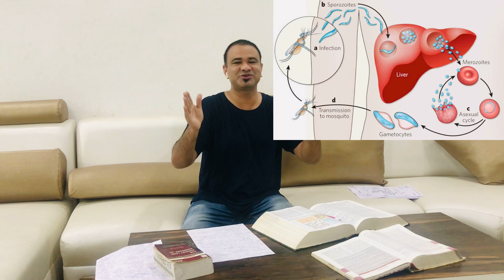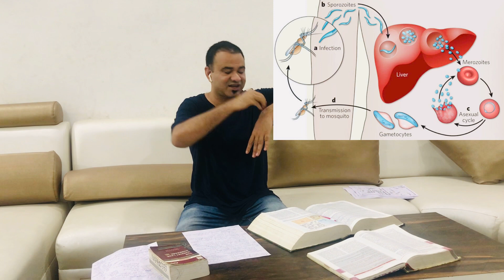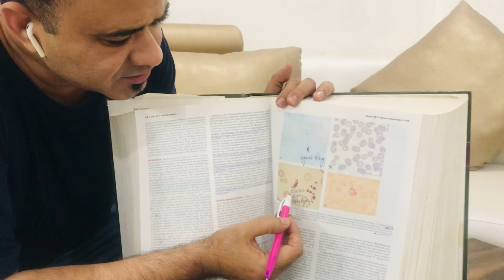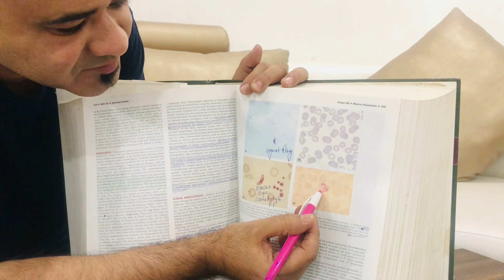Health bulletin 113- Malaria / मलेरिया बीमारी कैसे फैलती है , कारण ? लक्षण ? बचाव ?? जाँच ?उपचार?